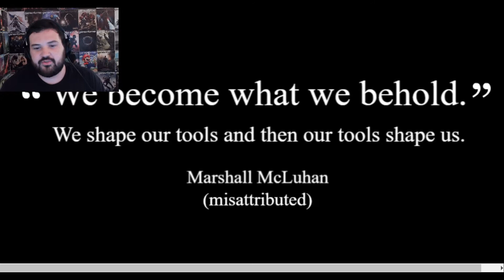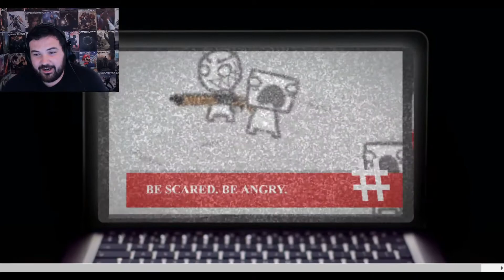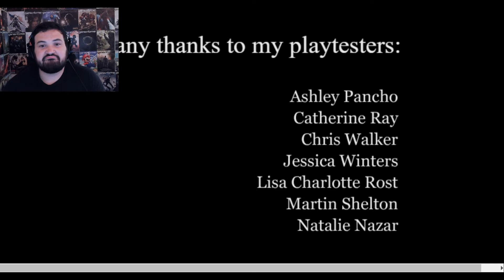MEDIA CONTROLLED OUTRAGE!!!! -- We Become What We Behold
Welcome to We Become what We behold!

A quick tiny framed game that speaks about the terrors of media and what it can do to control us!

Please tell me what you thought of this episode down in the comments below, as well as what games you would like to see come to the channel next!